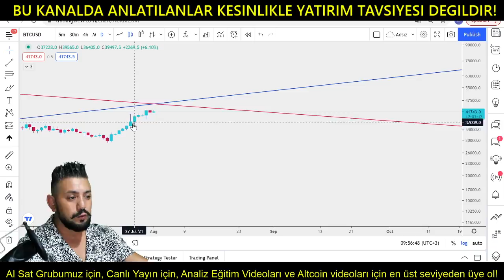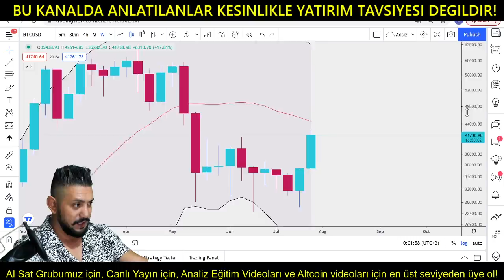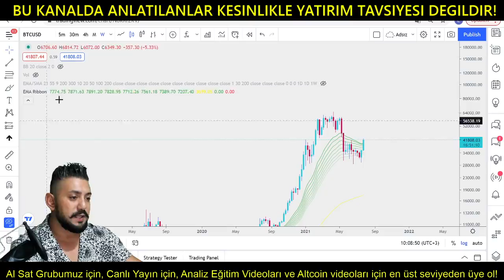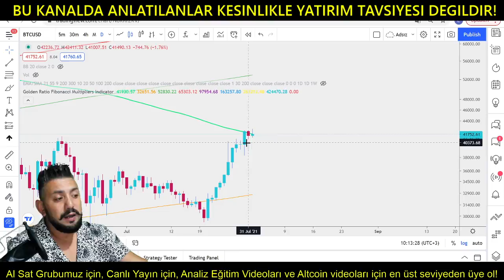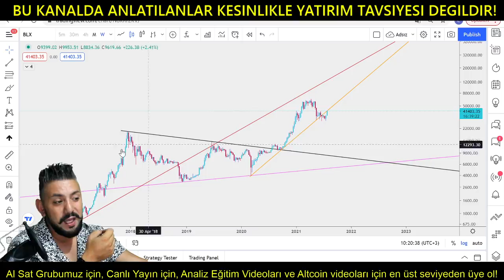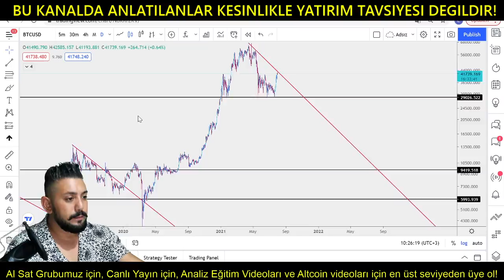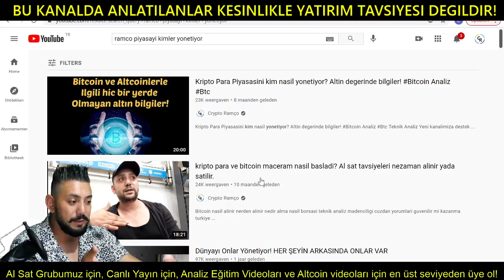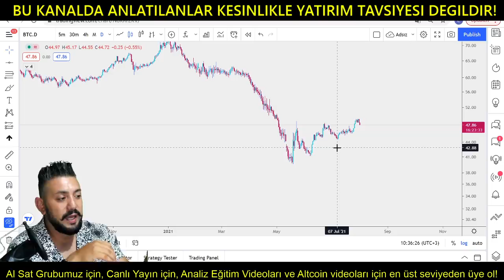Bitcoin Analiz - Piyasanin en derinine iniyoruz! Asiri detayli Analiz! Btc Teknik Forex